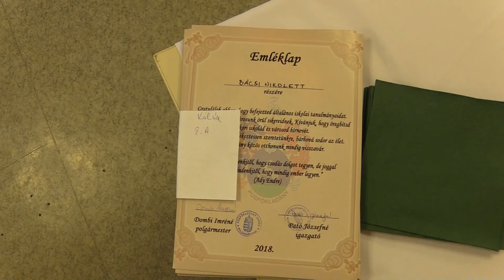Idén is köszöntötték a ballagó nyolcadikosokat a Városházán